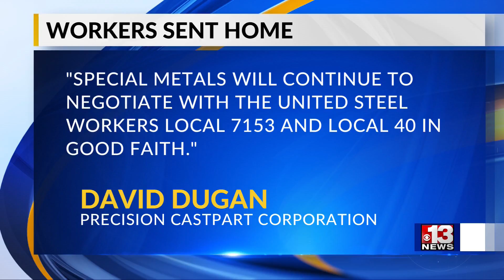Employees at Special Metals Sent Home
Employees at Special Metals Corporation in Huntington were sent home early Friday afternoon. 13 News Reporter Lily Bradley has the latest on this developing story.